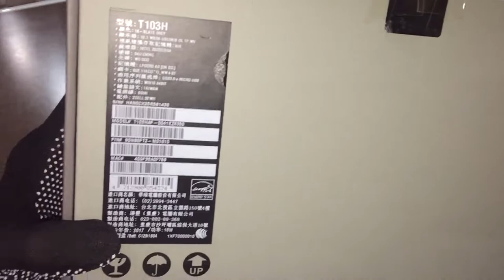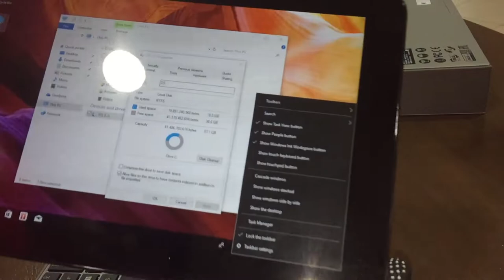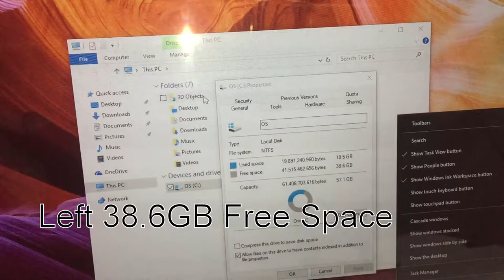Unboxing ASUS t103ha | Unboxing ASUS Transformer Mini T103HAF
ASUS Transformer Mini is the 2-in-1 PC that gives you more freedom and more power! This slim, ultra-compact marvel has a featherweight 620g display and a 250g detachable keyboard, with day-long battery life that lets you get things done the way you want, wherever you want. With ultrafast 802.11ac Wi-Fi and revolutionary built-in 4G LTE eSIM*, you’ll always be connected. And if you’re feeling inspired, you can let your creativity flow with the optional ASUS Pen and Windows Ink. Transformer Mini makes everything easy, anywhere!

It's best 2018 mini laptop, and i call it best 2 in 1 laptop in 2018. This unboxing video just show the basic information about this mini pc. If you guys wanna know more details about this 2 in 1 tablet, please left a commend below, maybe i will make some other video about this 2018 latest mini laptop. Besides this you guys also can this pc by yourself and try this as well.

Unboxing asus t103
Unboxing t103
Unboxing t103ha
asus t103ha unboxing
t103ha unboxing
asus t103 unboxing
t103 unboxing
asus t103 unboxing
Unboxing ASUS Transformer Mini T103HAF
Unboxing 2-in-1 PCs
Unboxing mini laptop
Unboxing mini pc
Unboxing 2 in 1 laptop
Unboxing 2 in 1 pc
Unboxing 2 in 1 tablet
Unboxing tablet
Unboxing asus mini laptop
Unboxing asus mini pc
Unboxing asus 2 in 1 laptop
Unboxing asus 2 in 1 tablet
Unboxing asus 2 in 1 pc
Unboxing asus tablet
Unboxing t103ha
Unboxing t103haf
Unboxing asus t103ha
Unboxing asus t103haf
asus t103ha unboxing
asus transformer mini t103ha unboxing
asus transformer mini unboxing
asus mini laptop unboxing
Asus t103ha review
ASUS Transformer Mini T103HAF review
Asus Transformer Mini review

Hope you get some information from this video about asus t103ha. Really thankful if you do so.